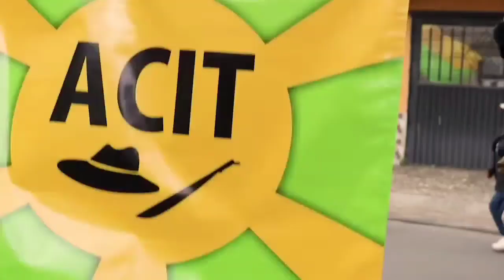cancion gustavo petro presidente